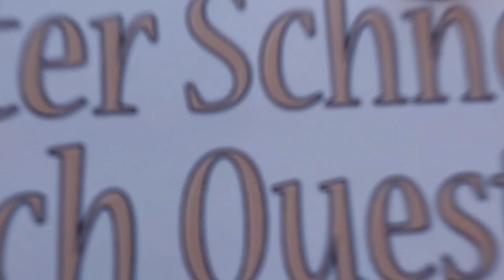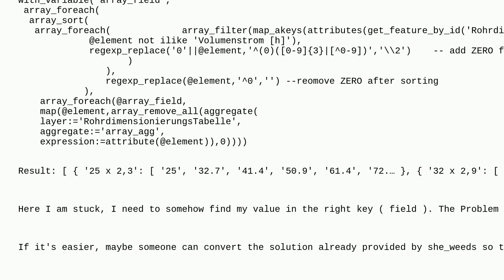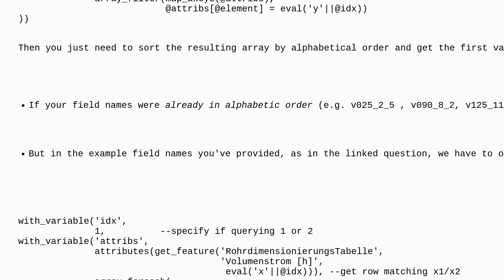Gis: QGIS Field Calculator Expression: get field name for value at specific index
QGIS Field Calculator Expression: get field name for value at specific index

A special thanks goes out to the community

  array field-calculator expression qgis fields-attributes